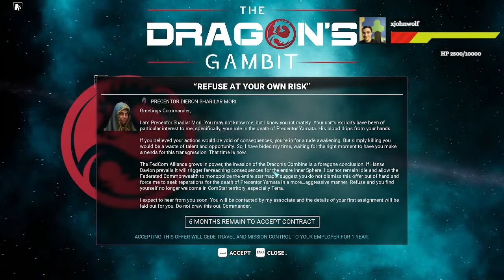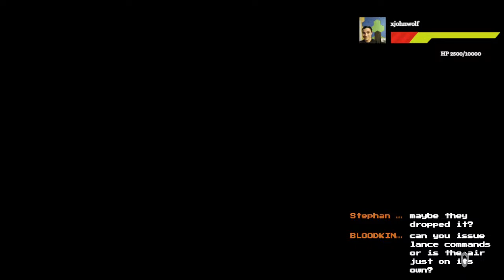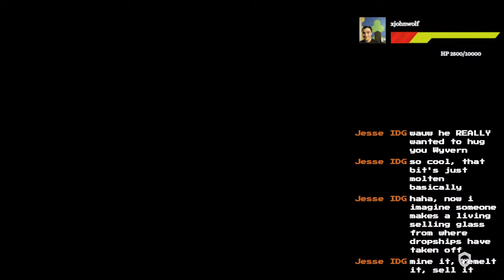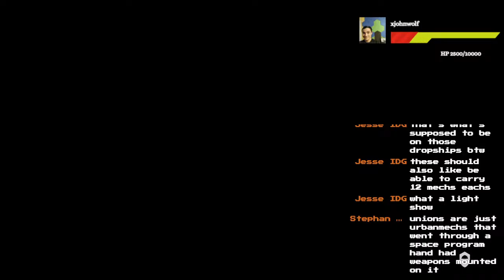MechWarrior 5: Mercenaries - The Dragons Gambit - New DLC - First Look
THE DRAGONS GAMBIT
In the aftermath of the Fourth Succession War, the Davion/Steiner Alliance dealt a devastating blow to the Capellan Confederation, leaving First Prince Hanse Davion eager to replicate this success against the Draconis Combine.
Gunji-no-Kanrei Theodore Kurita, fully aware of the encroaching menace posed by the FedCom Alliance, has taken decisive action to fortify the Combine's defenses against an inevitable war. As tensions rise, a unique opportunity presents itself – to unite with the Draconis Combine and rally behind Kurita's audacious and unexpected plan.

NEW MISSIONS
Embark on an epic quest line as your mercenary company joins forces with the 5th Amphigean Light Assault Group. Together, you must defend the Draconis Combine against a massive invasion by the FedCom Alliance. Brace yourself for the largest handcrafted campaign yet, spanning 15 thrilling missions, and prove your mettle in the face of this formidable threat as you strive to safeguard the future of the Draconis Combine.

NEW CHASSIS
The Longbow is one of the most iconic fire support 'Mechs in existence. This massive BattleMech has earned a reputation for being a dependable and unwavering machine, consistently delivering on its missions and leaving no room for doubt in its devastating capabilities.

OTOMO
Introducing the ultimate military unit of The Dragon's Gambit DLC for MechWarrior 5: Mercenaries, the "Otomo"! This elite force comprises the finest 'Mechs the Draconis Combine has to offer. With their exceptional performance and iconic paint jobs, the Royal Guard stands as a symbol of power and dominance on the battlefield. Unlock these Special Variants as exclusive campaign rewards!

FREE UPDATE - NEW INSTANT ACTION MODE
New to Instant Action Team Combat Mode featuring Garrisoned and Free For All. Customize your mode and drop solo or with friends. This Free Update Mode is available through Instant Action to anyone who owns MechWarrior 5 Mercenaries.